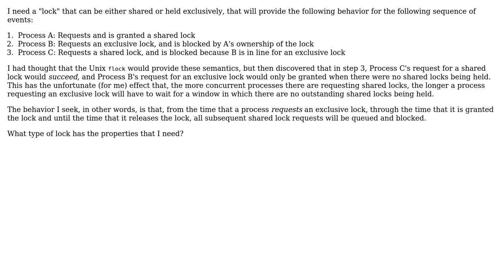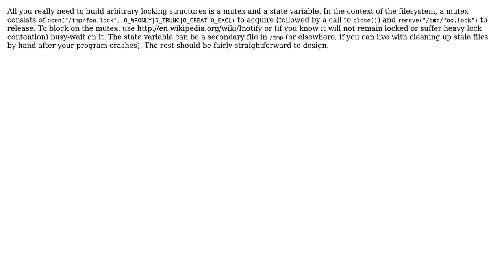Software Engineering: Shared & exclusive locking (2 Solutions!!)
Software Engineering: Shared & exclusive locking

With thanks & praise to God, and with thanks to the many people who have made this project possible! | Content (except music & images) licensed under CC BY-SA | Music | Images & others | With thanks to user ratchet freak user Kevin user Chap and the Stack Exchange Network Trademarks are property of their respective owners. You are responsible for your own actions.